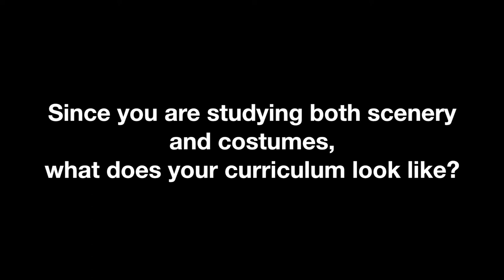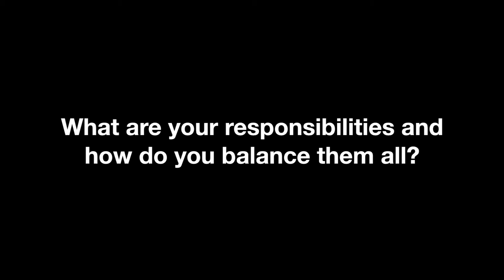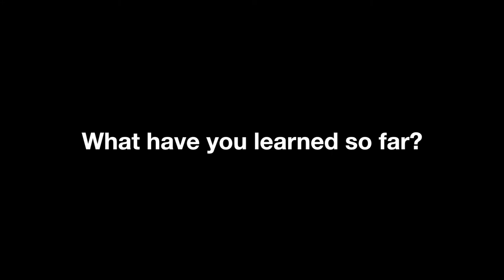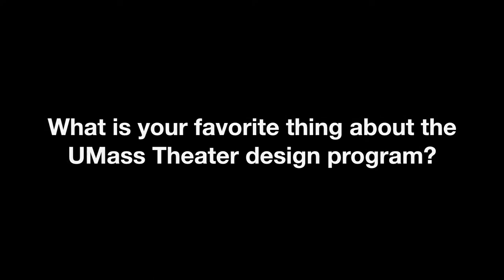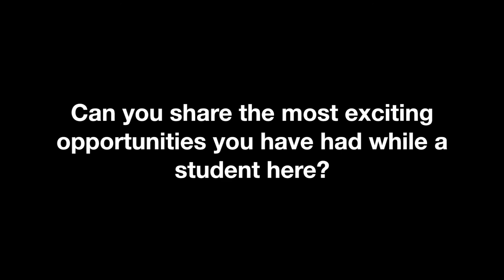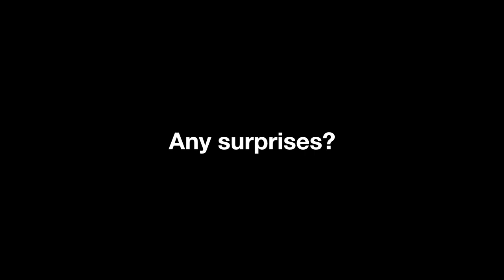The MFA program in design — an interview with international graduate student Calypso Michelet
Calypso Michelet, a graduate student with a double focus in costume and scenic design who is originally from France, talks about her experiences as a student in the MFA program. In French with English subtitles.